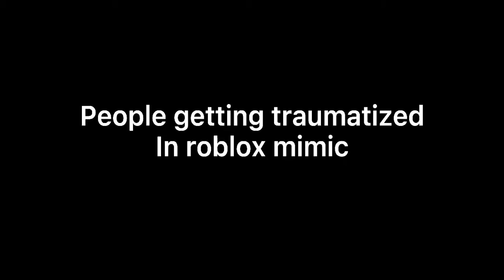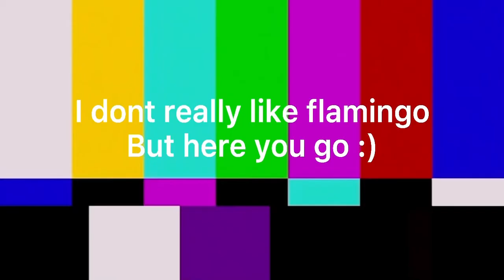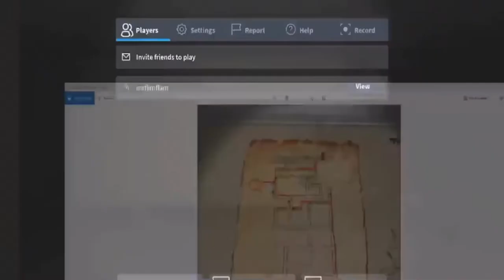People getting traumatized in roblox mimic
I love watching people get scared lol